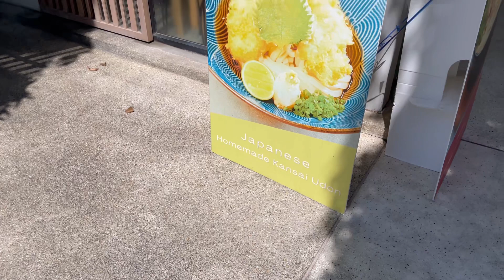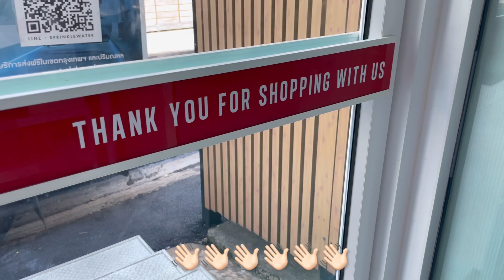FIRST VLOG OF MINE IN 1 MINUTE: BANGKOK, ARI